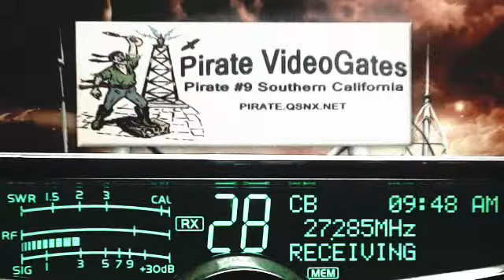WildBill 86 NC, BoxCarWilly GA, 292 FL, (Trains), (Trains), (Trains)